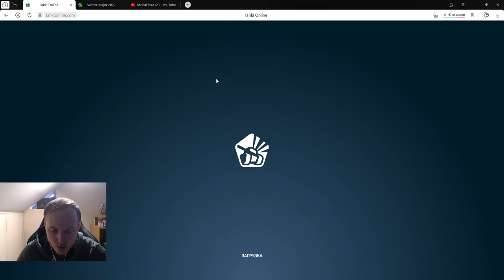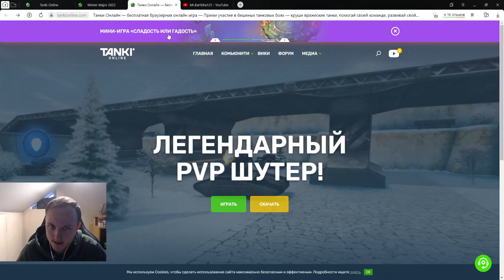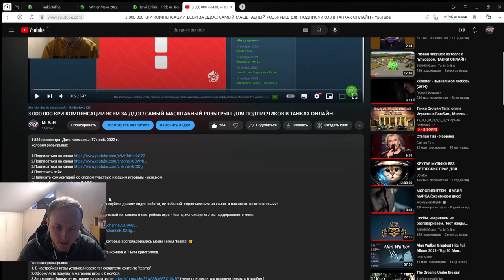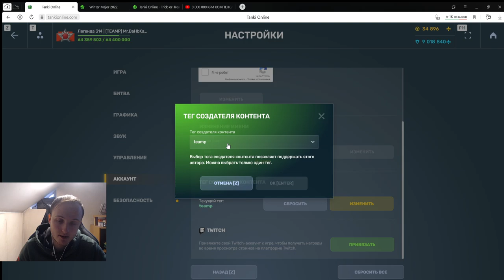КОГДА БУДЕТ ЛУЧШАЯ КОМПЕНСАЦИЯ ЗА ДДОС АТАКИ В ТАНКАХ ОНЛАЙН